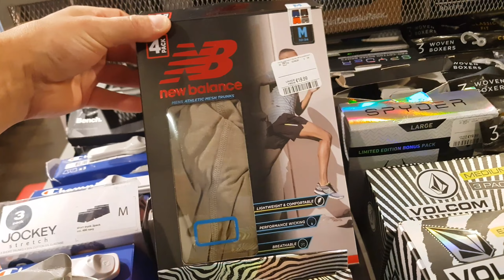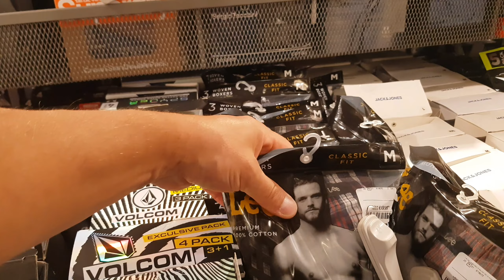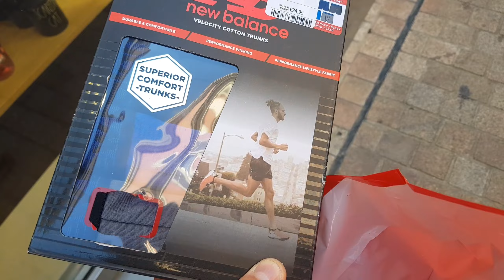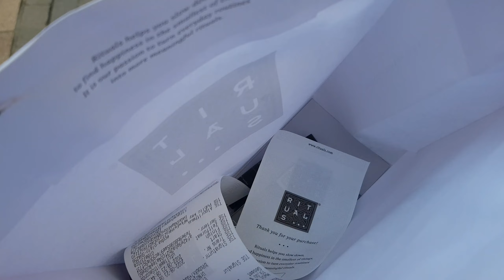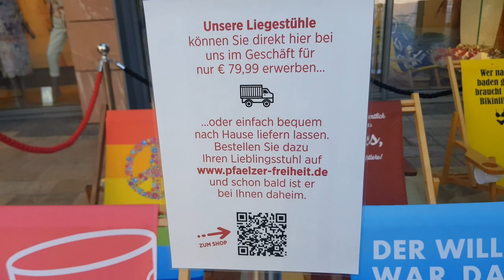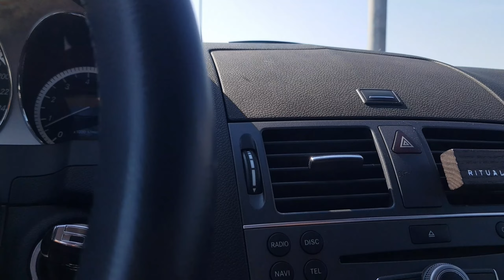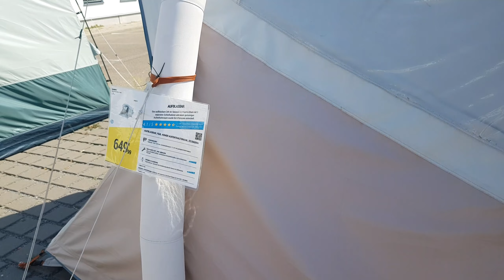Цены на одежду в Германии